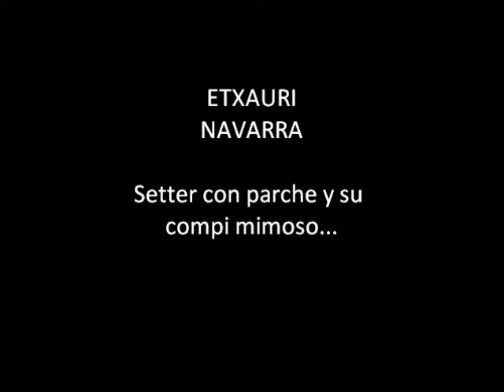PETER (pitbull) y setter parche en adopción ETXAURI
28MAYO 2011